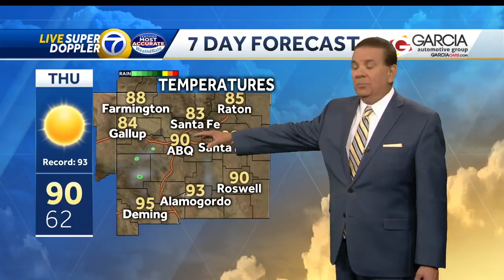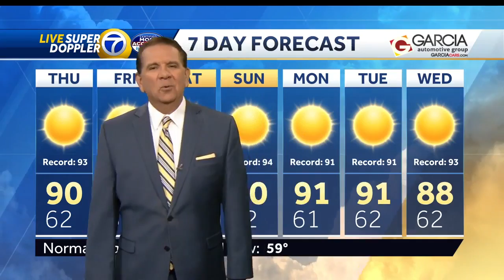Unusually warm temperatures ahead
Chief Meteorologist Joe Diaz says we'll get a break from the monsoon moisture and have hotter than normal temps for this time of the year.